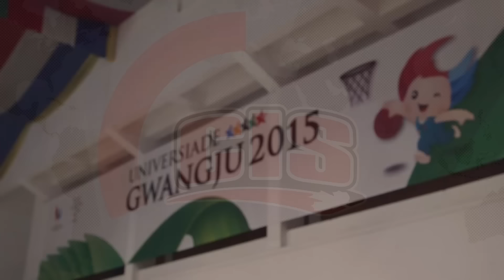2015 Summer Universiade: Men's basketball wins 81-61 vs. Mexico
The Canadian men’s basketball team improved its record to 2-0 with an 81-61 win over Mexico on Sunday afternoon at Gwangju University Gymnasium. Canada is now tied with Russia for first place in Group B, with three preliminary games remaining. Interview with Chris McLaughlin.